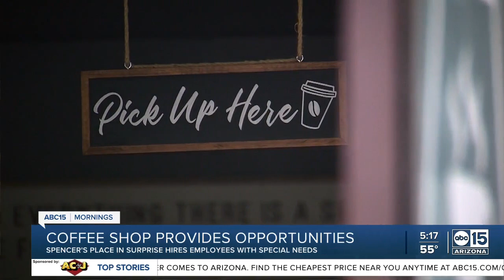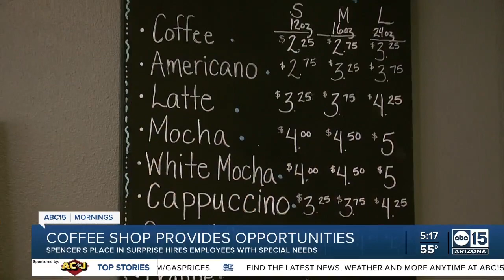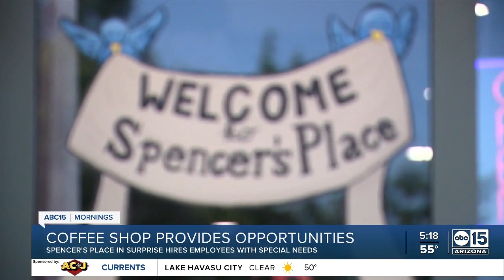Valley coffee shop serves up hope and inclusion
It's the Valley cafe serving up more than just a cup of coffee. In fact, the founder of Spencer's Place in Surprise says her employees are changing lives. Karin York is a special education teacher turned business owner, creating Spencer's Place in 2019 after realizing so many of her former students weren't given the opportunities to live up to their full potential.